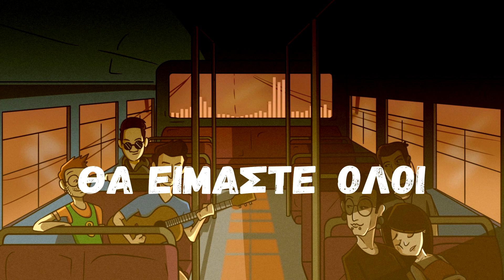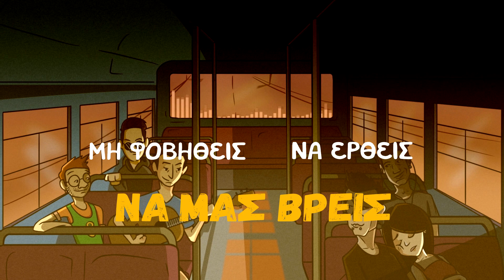Νικόλας Λιαμής - Το Χρώμα Είμαστε Εμείς (ft. Modern Psycho)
''Το Χρώμα Είμαστε Εμείς'' // Official Lyric Video

Credits
Μουσική: 'Αλκης Θεοδώρου
Στίχοι: Νικόλας Λιαμής
Μουσική Παραγωγή: Νάσος Κρέτσης
Ενορχήστρωση: Νασος Κρέτσης, Άλκης Θεοδώρου, Νικόλας Λιαμής
Master: MD Recording Studios
Animation: Μιχάλης Δεναξάς & Πάνος Καρυστινός
Video: Μιχάλης Δεναξάς

Special Thanks to:
Modern Psycho